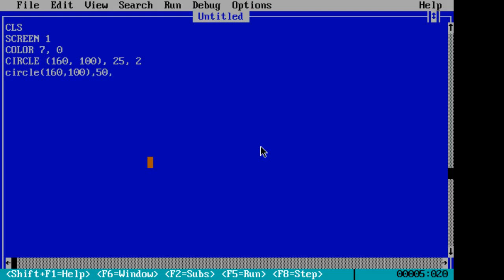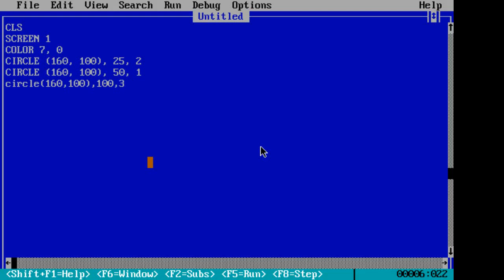Write a program in Qbasic to draw three concentric circles on the screen having different colors